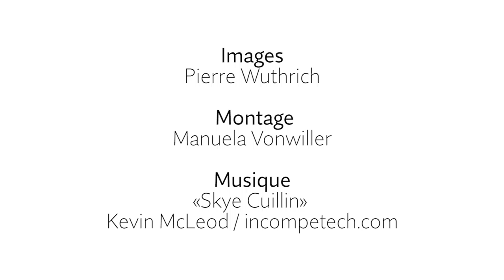Montée en funiculaire depuis le lac Cauma (Grisons)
Envolez-vous au-dessus des rives du magnifique lac Cauma aux couleurs si particulières et retrouvez l'intégralité de cette belle randonnée dans les Grisons, en Suisse, dans l'édition en ligne de Migros Magazine, dès le 18 août 2016: